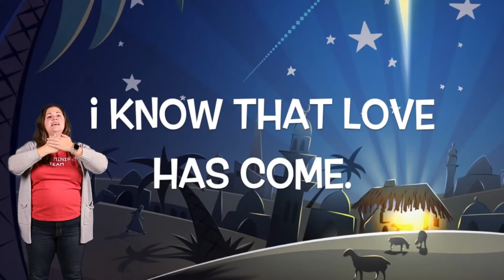What a Glorious Night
Interlude
Oo oo

Verse 1
The shepherds came to see the baby
Stood by His mother's side
Here laid the Savior inside a manger
Oh what a glorious night

Chorus
I hear the angels singin' hallelujah
Let the earth receive her King
I know that love has come sing it out
Jesus Christ is born
(I heard that) Jesus Christ is born
(Yeah yeah)

Verse 2
The shepherds wondered they couldn't hide it
They told ev'ryone in sight
All were amazed when they heard how God came
Down on the glorious night
God came down on this glorious night

Bridge
Glorious glorious what a glorious night

Verse 3
All is calm now all is quiet
A star shining in the sky
Below in Bethlehem the King is sleeping

Ben McDonald | Casey Brown | David Frey | Jonathan Smith

Pencil Prophet Publishing (Admin. by Curb Music Publishing)
Run Run Milo (Admin. by Curb Music Publishing)
Hipgnosis Songs Essential (Admin. by Essential Music Publishing LLC)
Jingram Music Publishing (Admin. by Essential Music Publishing LLC)